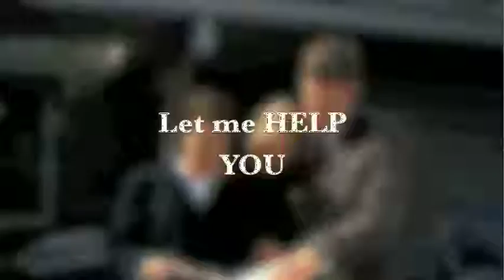Janet Wasserberger, Berkshire Hathaway HomeServices Florida Properties Group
15702 North Dale Mabry Highway